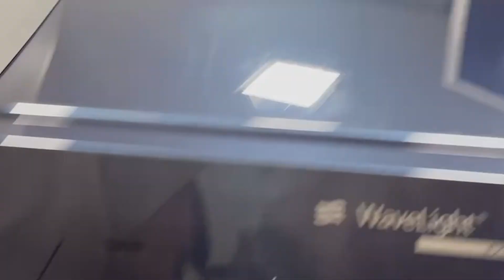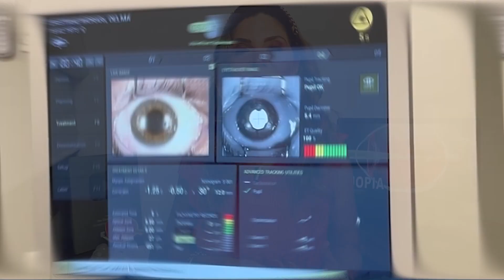Miopia Tem Cura ? Descubra Agora Se Miopia Tem Cura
A miopia é um erro refrativo bastante comum em que os olhos podem ver nitidamente de perto, mas não são capazes de enxergar claramente os objetos que estão longe. É comum a pessoa que tem miopia não conseguir enxergar o nome do ônibus que está vindo ou ler alguma placa, por exemplo.

Isso acontece, pois quem tem miopia tem o formato do globo ocular mais longo do que deveria ser. Ou seja, a imagem não é formada corretamente na retina, no caso os objetos são focados à frente da retina, assim, a imagem transmitida ao cérebro não corresponde à imagem correta fazendo com que a visão dos objetos distantes pareça turva e, consequentemente, provocando a dificuldade de enxergar de longe.

A miopia ocorre quando a córnea é curta demais ou, mais comumente, quando o olho é mais longo do que o normal. Em vez de estar focado justamente na retina, a luz é focalizada na frente desta, resultando em uma aparência borrada para objetos distantes.

Embora se desconheça de forma exata as causas, normalmente a miopia está associada ao fator genético. Ou seja, crianças cujos pais são míopes têm maior chance de desenvolver miopia. Além disso, pode afetar tanto homens quanto mulheres, de igual forma.

No que diz respeito ao tratamento ou correção da miopia, esta pode ser corrigida com óculos, essencialmente, até aos quinze anos de vida, podendo a partir desta idade também ser tratada com lentes de contacto.

A correção da miopia através de cirurgia também é possível depois dos vinte anos e caso a miopia esteja estabilizada (veja mais em tratamento cirúrgico).

O médico oftalmologista, após uma observação atenta do doente e dos resultados dos exames, deverá decidir qual o tratamento para miopia mais indicado. Ou seja, existem diferentes formas para corrigir a miopia, sendo que a melhor solução para um dado doente, pode não ser para outro.

Um dos principais sintomas da miopia é ver mal ao longe. Uma pessoa míope vê claramente os objetos próximos, todavia os objetos distantes ficam turvos. Semicerrar os olhos pode fazer com que os objetos distantes pareçam mais nítidos.

Frequentemente, a miopia é notada pela primeira vez nas crianças na escola. Muitas vezes, as crianças não conseguem ver perfeitamente o quadro, contudo conseguem ler um livro facilmente (diferença entre visão de perto e de longe).

A miopia vai piorando com a idade. Os míopes necessitam trocar de óculos ou lentes de contato com frequência. Normalmente, a miopia estabiliza aos 20 anos de idade.

Outros sinais e sintomas da miopia podem surgir, como por exemplo, a fadiga ocular (“vista cansada”), dores de cabeça e o semicerrar os olhos para ver melhor. A partir dos vinte anos, caso a miopia esteja estabilizada, esta pode ser corrigida através de laser (cirugia de miopia LASIK ou PRK) até às 8 dioptrias ou através de lentes intra-oculares de câmara anterior ou posterior, se não existir indicação para cirurgia a laser.

A miopia pode também ser corrigida em doentes com mais de 45-50 anos através de lentes intra-oculares multifocais colocadas no saco capsular após facoemulsificação.

Os resultados são ótimos se tivermos em linha de conta as indicações e contra-indicações das técnicas cirúrgicas, embora nem todos os doentes possam ser sujeitos a este tipo de cirurgia. Os maiores riscos e complicações estão mesmo relacionados com a má seleção dos doentes a serem submetidos a este tipo de intervenção cirúrgica.

Neste vídeo:
Miopia
O que é miopia
Miopia tem cura
O que causa miopia

00:00 - Introdução Miopia Tem Cura ? Descubra Agora Se Miopia Tem Cura
02:02 - Por que se preocupar com a miopia
03:11 - O que é miopia
06:46 - Miopia tem cura?